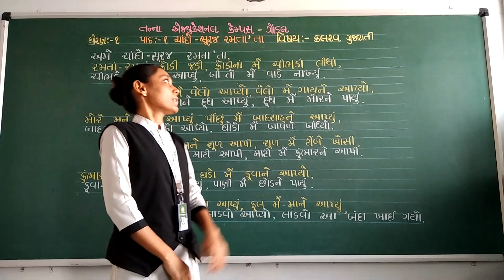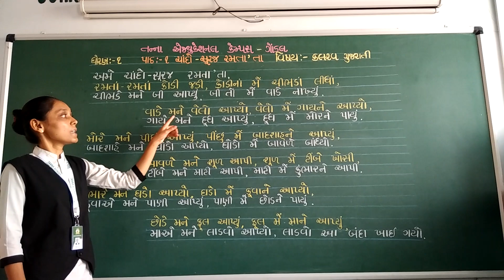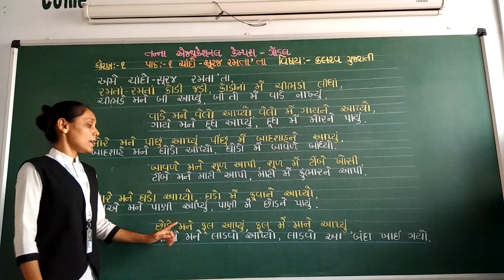ધોરણ - 1,વિષય:- કલરવ ગુજરાતી, પાઠ - 1, ચાંદો સૂરજ રમતા'તા, તાસ - 1